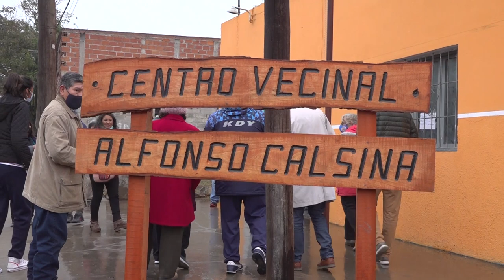30° ANIVERSARIO DEL BARRIO “ALFONSO CALSINA” DE ALTO COMEDERO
El barrio Alfonso Calsina ubicado en Alto Comedero cumplió ayer martes 21 de septiembre 30 años, razón por la cual se realizó un acto conmemorativo en instalaciones del SUM del sector, con la presencia del presidente del Concejo Deliberante, Lisandro Aguiar, funcionarios municipales y vecinos.